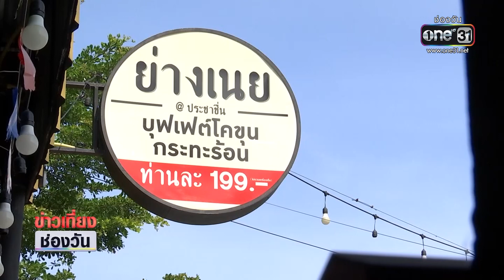เสียงผู้ประกอบการ ! หลังอนุญาตให้นั่งกินในร้าน | ข่าวเที่ยงช่องวัน | ข่าวช่องวัน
เปิดใจ! เจ้าของร้านย่างเนย สาขาประชาชื่น หลังออกมาโพสต์คลิปวิจารณ์มาตรการให้นั่งกินอาหารในร้านโต๊ะละคนเพื่อควบคุมโควิด - 19 ย้อนไปดูคลิปต้นเรื่องกันก่อนครับ